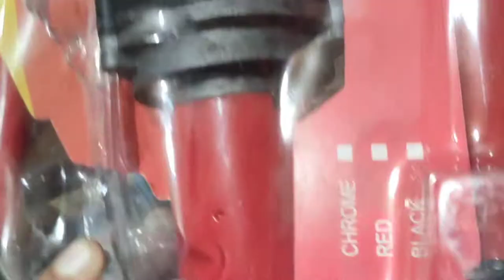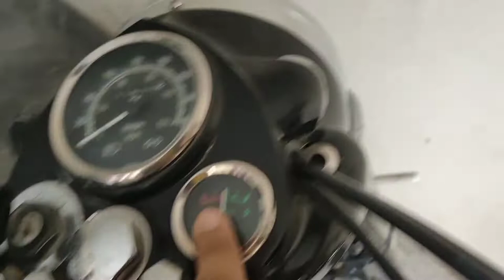Buying new pressure horn📯 and installation on Bullet seat🚫🦅